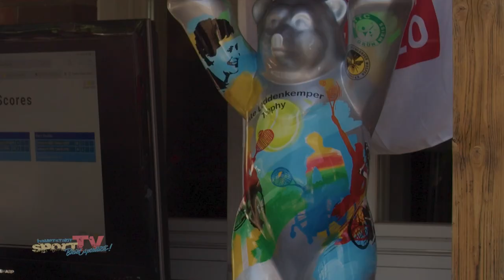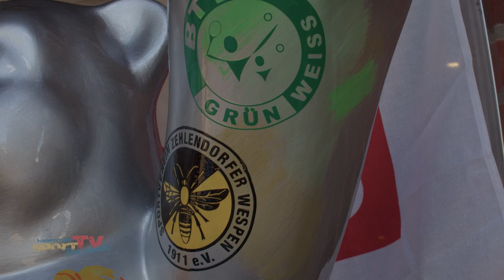33. GERMAN WHEELCHAIR OPEN 2023 - Beate-Loddenkemper-Trophy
Tennisfans aufgepasst, es ist endlich wieder soweit: bei den Zehlendorfer Wespen wird zu den 33. German  Wheelchair Open - Beate-Loddenkemper-Trophy aufgeschlagen. Mit dabei: Sportlerinnen und Sportler aus der ganzen Welt, darunter aber auch viele deutsche Hoffnungsträger.